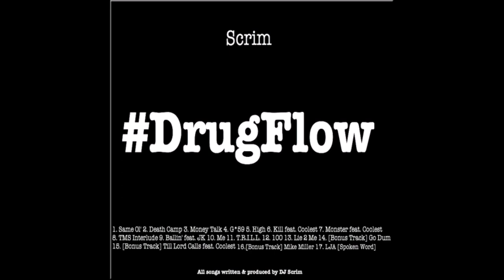Scrim - Monster feat. Coolest [Prod. by DJ Scrim]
Track 07 - Monster (feat. Coolest)